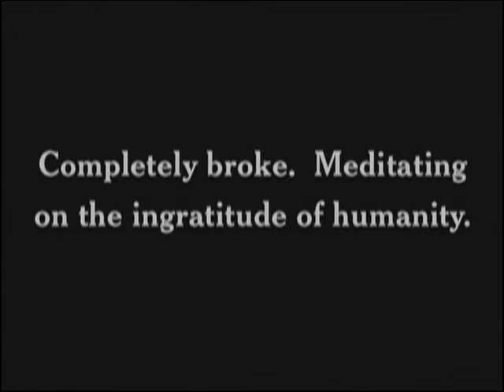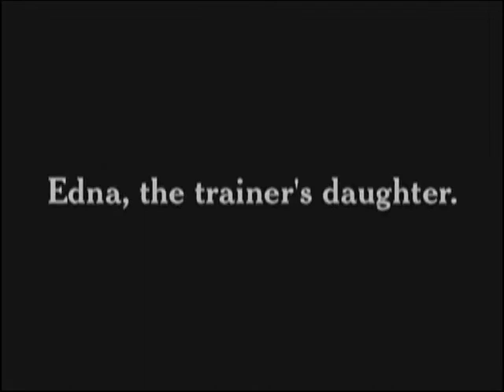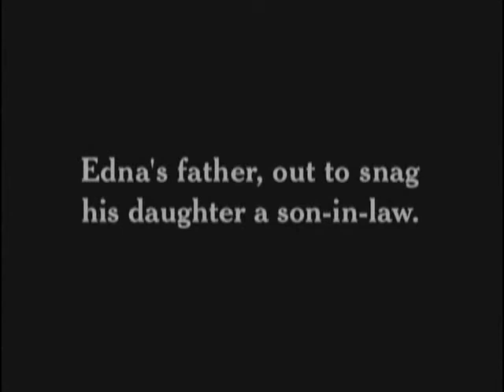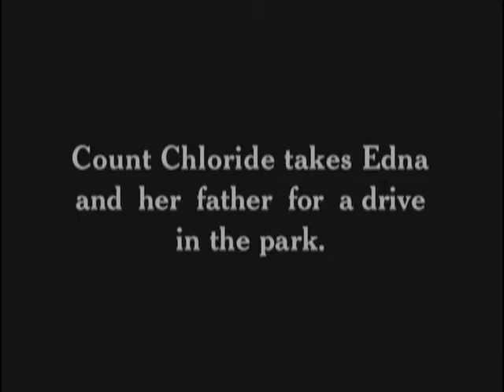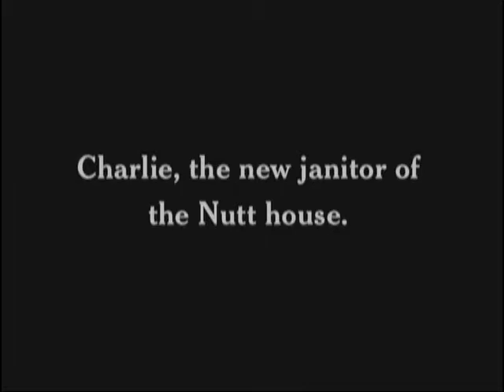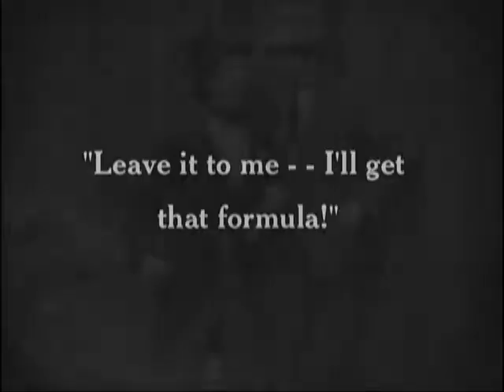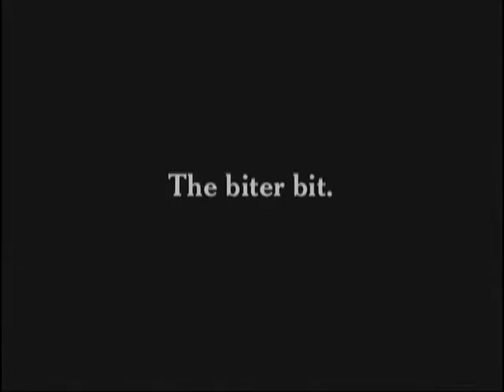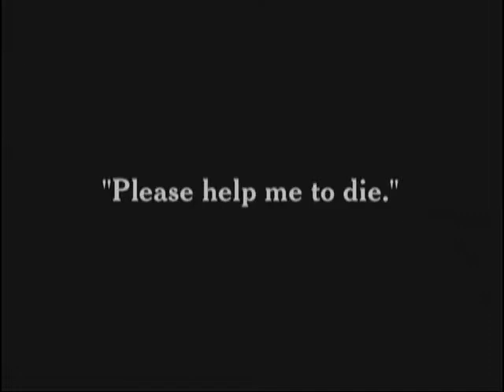Charlie Chaplin Best Comedy Scenes | Charlie Chaplin Comedy Videos 2020 | charlie chaplin's boxing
About Video:
01. New charlie chaplin 2020
02. New charlie chaplin comedy videos
03. Charlie chaplin funny video download
04. Charlie chaplin funny